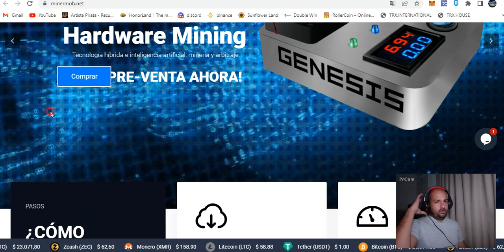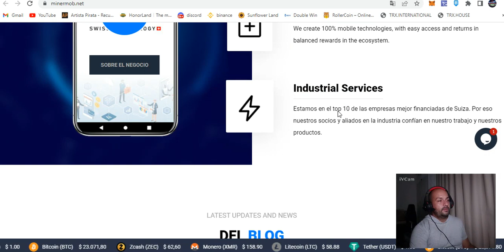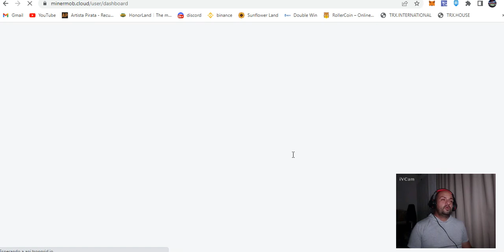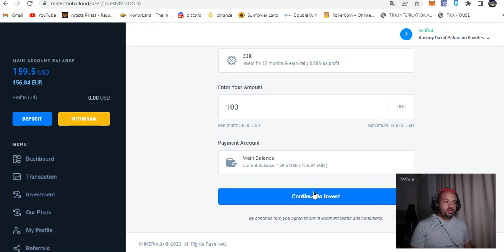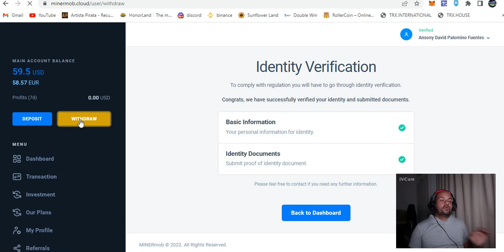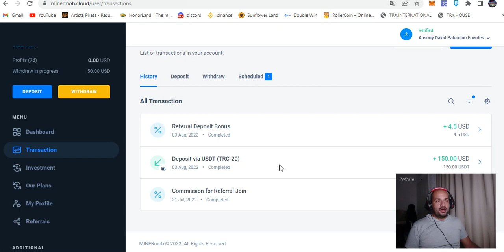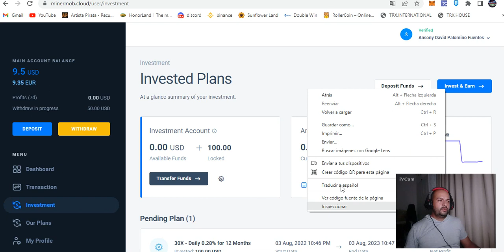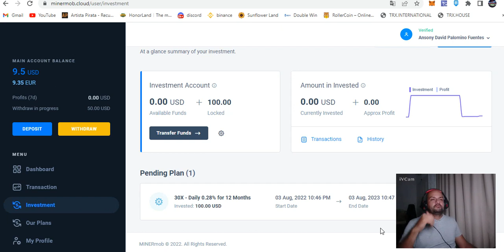MINERMOB 🤑PLATAFORMA DE INVERSION🤑GANAMOS USDT PASIVAMENTE🤑PRUEBA DE PAGO🤑50$🤑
PAGINA DE REGISTRO
PLATAFORMAS Y GAME NFT PAGANDO

canal pasqualefz